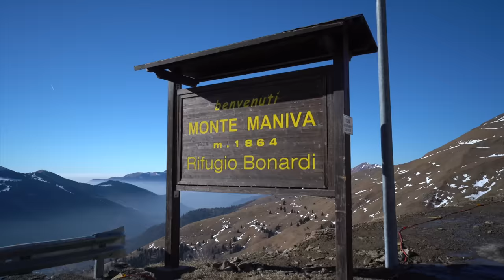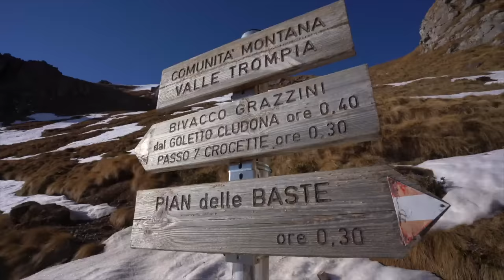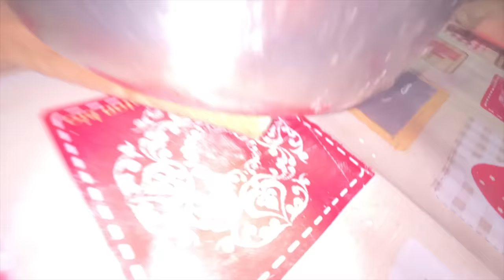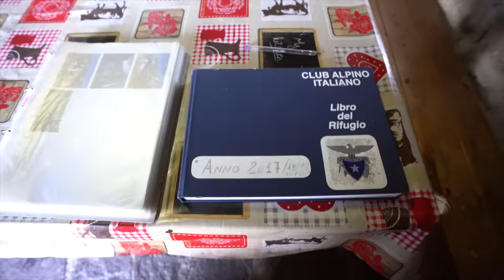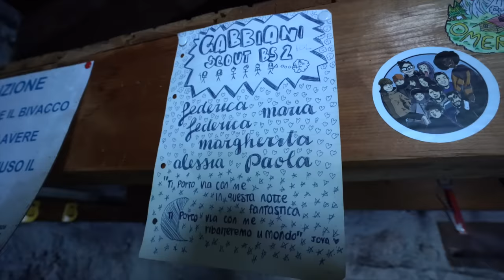BIVACCO GIOVANNI GRAZZINI - ft. HUMAN SAFARI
ATTREZZATURA VIDEO-FOTO

- Sony rx100 VII
- Gopro hero 8 black
- Insta 360 ONE X2
- Drone DJI mini 2
- Media Mod go pro
- Caricatore doppio go pro
- Microfono Rode
- Prisma per foto
- Kit pulizia

ATTREZZATURA varia

- Pila frontale
- Pila Bici posteriore
- Gavetta per cucinare gli spatzle
- Bombola per fornello
- Materassino trekking
- Tazza pieghevole sea to summit
- Occhiali Julbo
- Cappellino bici
- Scarpe bici
- Ciclo computer bici
- Estensione manubrio